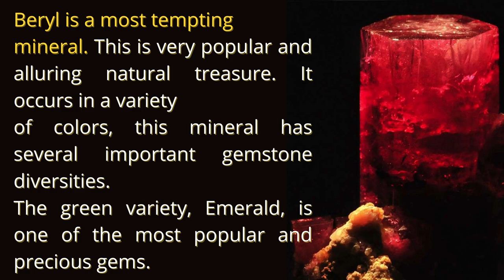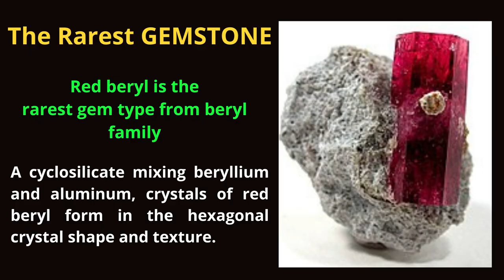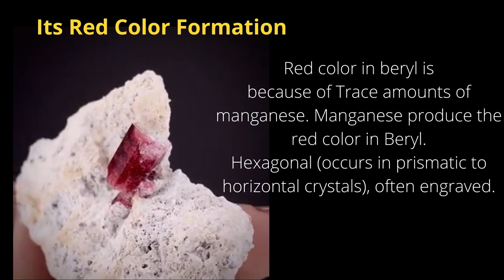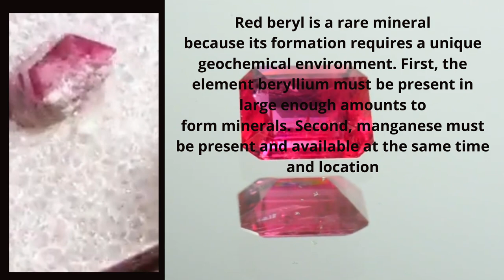Red beryl (Bixbite) the most Rarest Gemstone || Red Beryl Price || Red Beryl gemstone properties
WHAT IS RED BERYL IN GEMIOLOGY?
Red beryl is the rarest gem type from beryl family. The most popular emerald and aquamarine is form beryl. A cyclosilicate mixing beryllium and aluminum, crystals of red beryl form in the hexagonal crystal shape and texture.

WHEN AND WHERE THIS IS FOUND FIRST TIME?
This mineral found by Maynard’s Bixby in 1904 by a bookkeeper turned miner in the Thomas range, Utah.
Its initial name is ‘Bixbyite’ in the honor of its finder in 1912. But it has changed because of confusion with bixbyite (a cubic, manganese iron oxide mineral. Which is I also discovered by Bixby in 1897).

HOW A BERYL TURNED IN TO RED COLOR.
Red color in beryl is because of Trace amounts of manganese. Manganese produce the red color in Beryl. Hexagonal (occurs in prismatic to horizontal crystals), often engraved.

The Utah Geological Survey guesstimates that for every 150,000 gem-quality diamonds extracted, one crystal of red beryl is found. They found that this gemstone gets its rich color because of Manganese.

GEM PROPERTIES OF RED BERYL.
Gem property of Red beryl is as below.
Data Value
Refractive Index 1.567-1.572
Colors Red, deep rose, raspberry pink
Luster Vitreous.
Hardness 7.5-8
WORTH OF RED BERYL.
Top quality Red Beryl gem crystals, faceted sell for 10,000$ per carat. This beryl are hardly found above 2-3 carats.

WHY IS RED BERYL SO RARE?
Red beryl is a rare mineral because its formation requires a unique geochemical environment. First, the element beryllium must be present in large enough amounts to form minerals. Second, manganese must be present and available at the same time and location.

gemstones documentary
gemstones in pakistan
gemstones fire in my heart
gemstones collection
gemstone mining
gemstones mining in pakistan
gemstone market in pakistan
birth gemstones
crystals mining
agate gemstones